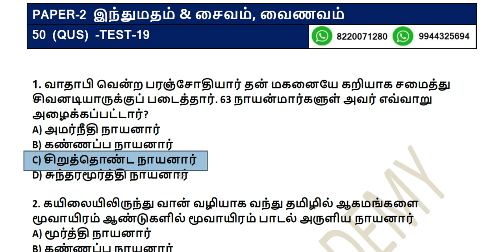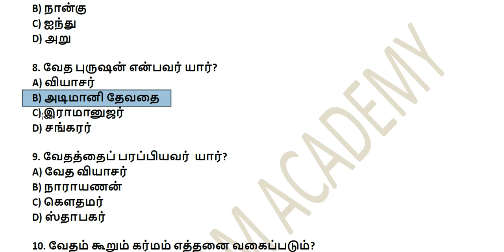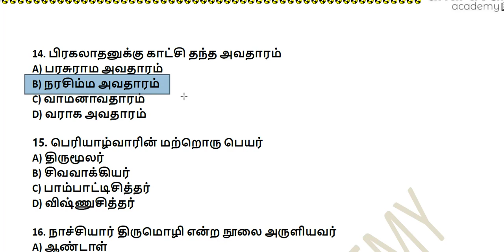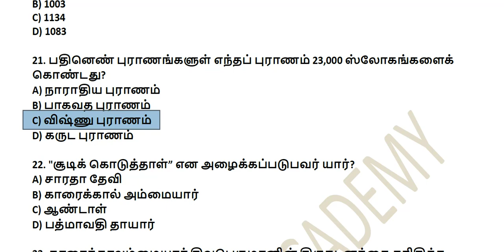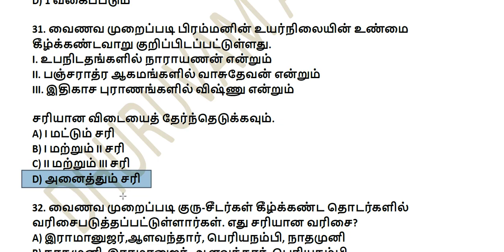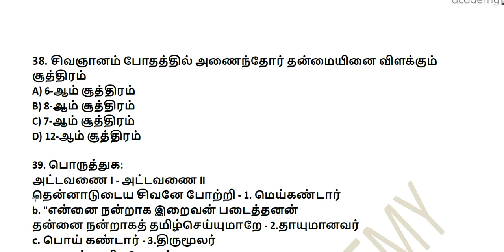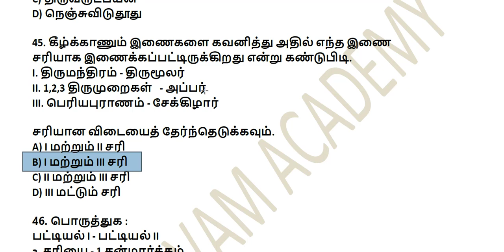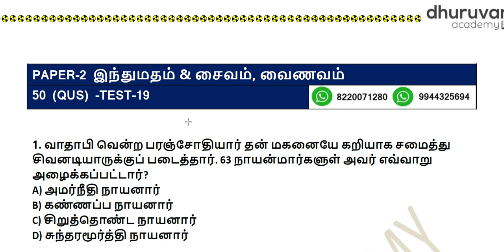🔴TNPSC-GROUP-7B||GROUP-8||LIVE TEST-19||50-QUESTIONS||DHURUVAM ACADEMY🔴